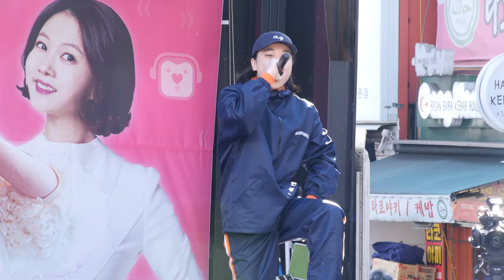넉살 x 한해 Nucksal x HANHAE : N분의 1: 붐붐파워 : SBS 파워 FM '여기 콘서트' : 신촌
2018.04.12 [직캠 fancam] 정한해, 이준영, 넉언니, 넉엄마,
넉살, 한해, Nucksa, HANHAE, N분의 1,
붐붐파워, SBS 파워 FM, 여기 콘서트, 신촌, Sinchon,
힙합, HipHop, 래퍼, 180412

* 공유하기 형태로 퍼가시는 건 자유롭게 가능합니다.